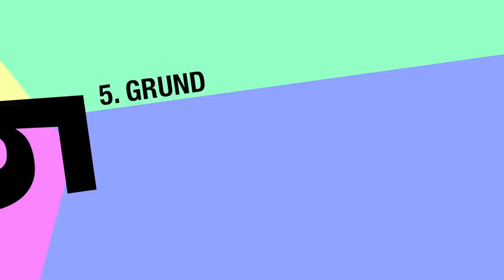Grund 5: Unser Alter lässt sich nicht mehr verbergen.